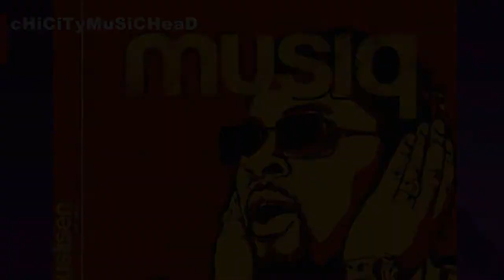The Art of Sampling with Leo Nocentelli